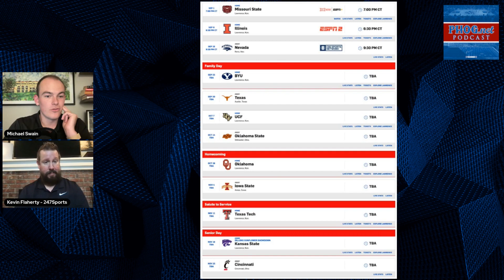Podcast: Kansas football win total prediction and schedule analysis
Michael Swain and Kevin Flaherty are back with a Sunday night podcast. The guys give their preseason predictions for Kansas football.